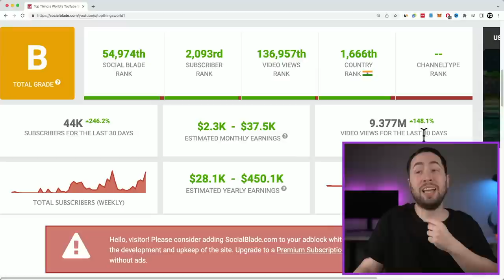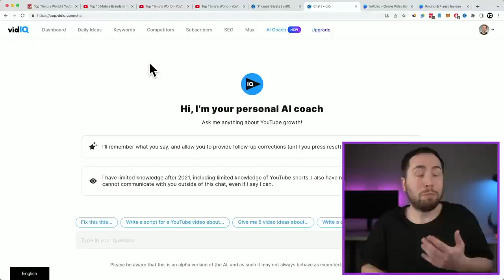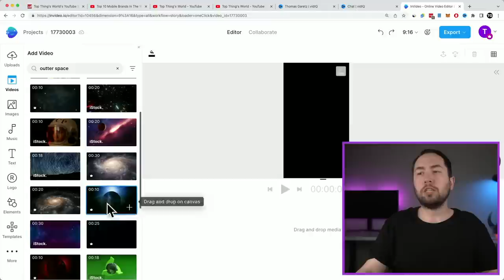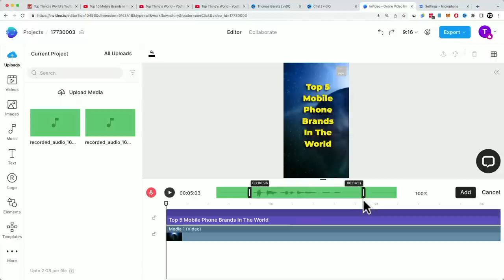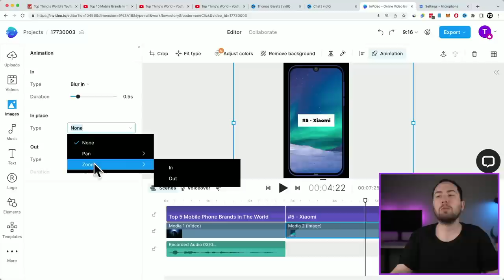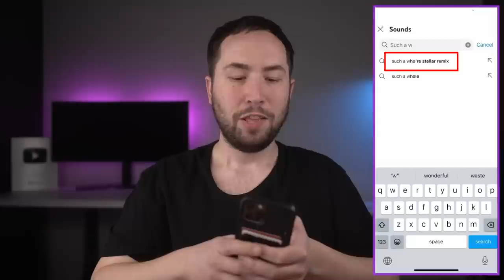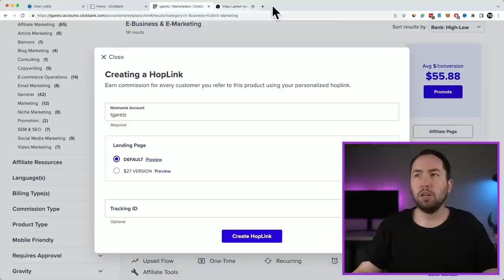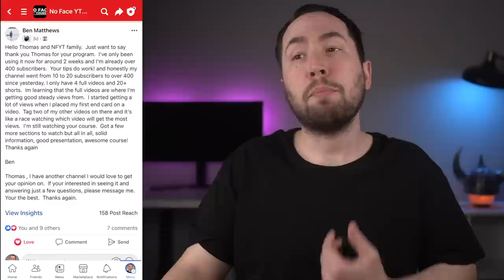Copy & Paste Top 5/Top 10 Lists onto YouTube Shorts with AI ($450,000/YEAR)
As we speak, the niche in this video is absolutely BLOWING UP and I'm gonna show you how to do the same thing... using YouTube Shorts and the power of AI technology, of course. So trust me when I say that you DEFINITELY don't wanna miss out on this one! Enjoy :-)